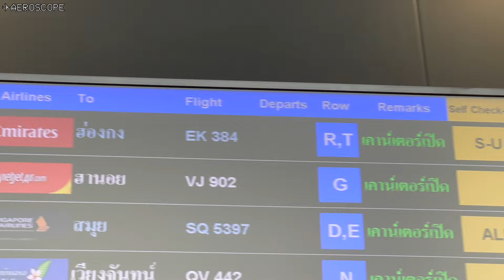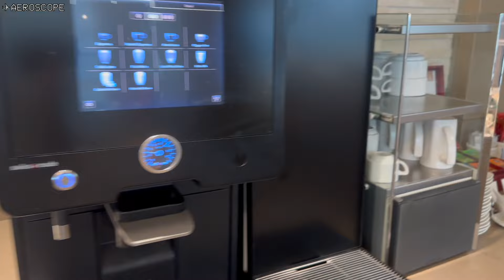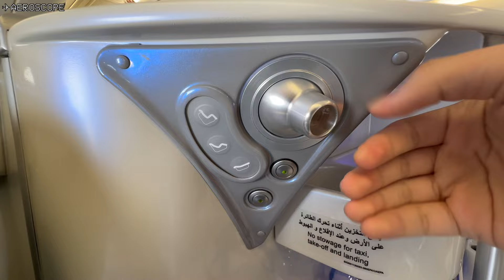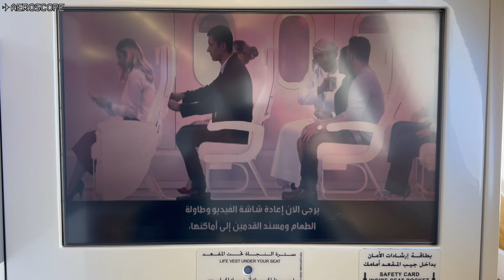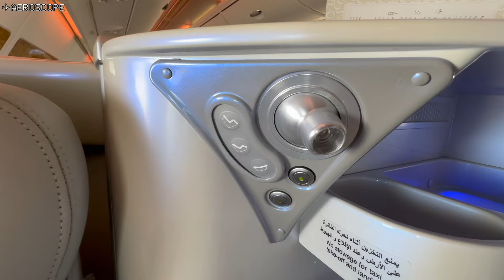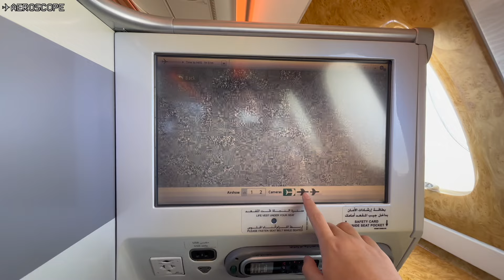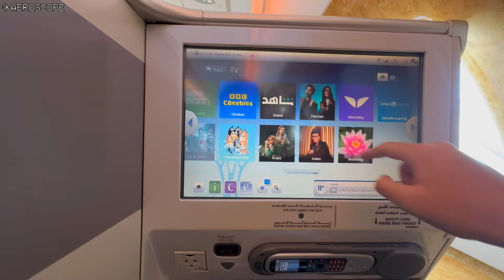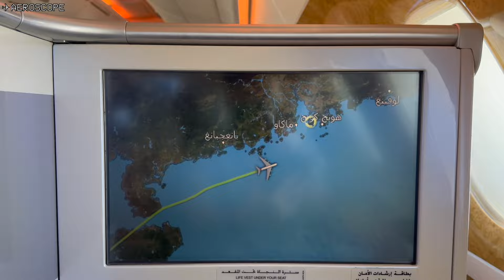[TRIP REPORT] Emirates Airbus A380 (Business Class) Bangkok Suvarnabhumi - Hong Kong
This is the first business class Trip report on an Emirates A380. Did you know that Emirates owns almost a half of all A380s in the world. Hope you enjoy this Trip report.

FLIGHT INFORMATION
✈ Airline: Emirates
✈ Aircraft: Airbus A380-800
✈ Registration: A6-EEA
✈ Flight No.: EK384
✈ Route: Bangkok (BKK/VTBS) - Hong Kong (HKG/VHHH)
✈ Distance: 1,783 km (1,108 mi)
✈ Departure time: 14:11(Scheduled: 14:00)
✈ Arrival time: 17:20 (Scheduled: 18:05)
✈ Flight time: 2hr 10min
✈ Seat: 11K
✈ Class: Business
✈ Flight Date: 10 May 2024

MUSIC
✈ LAKEY INSPIRED - Fly With Me

0:00 - Intro
0:15 - Suvarnabhumi Airport
2:17 - Emirates Lounge
5:41 - Aircraft Introduction
6:12 - Boarding
7:18 - Seat features
9:10 - Pre-departure service
9:37 - Takeoff
11:54 - More seat features
13:20 - Inflight Entertainment (ICE)
15:43 - Drinks & Menu
16:29 - Snacks
16:47 - Lavatory
17:10 - Onboard Bar
17:31 - Main meal
18:29 - Approach & Landing
21:04 - Deboarding
21:44 - HKG Airport
23:08 - Outro